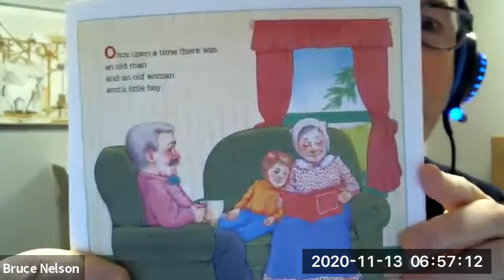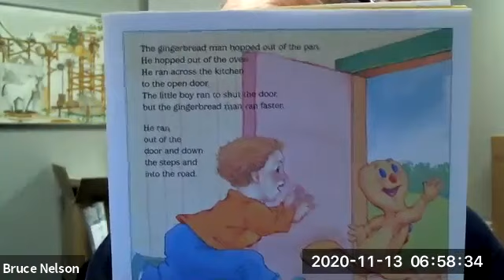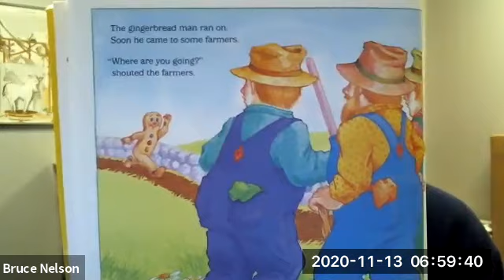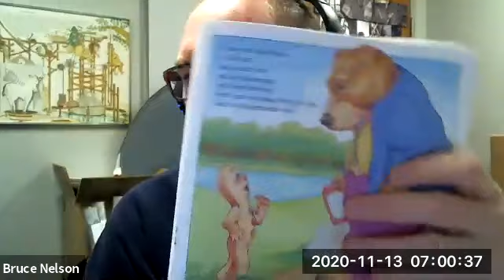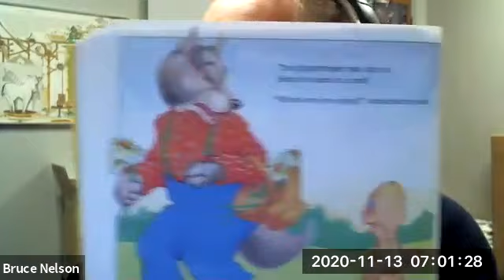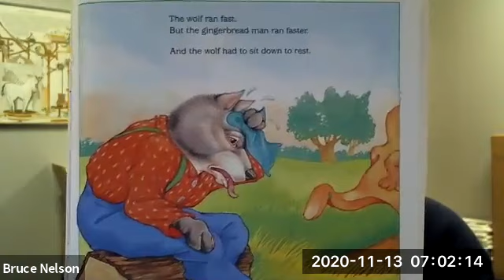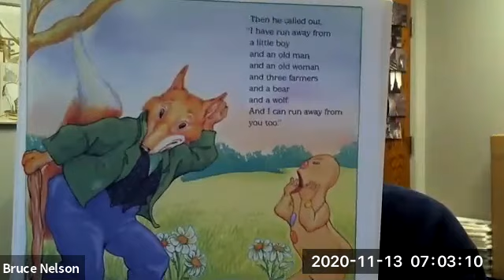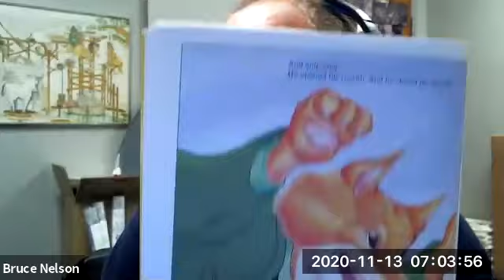The Gingerbread Man pictures by Karen Schmidt